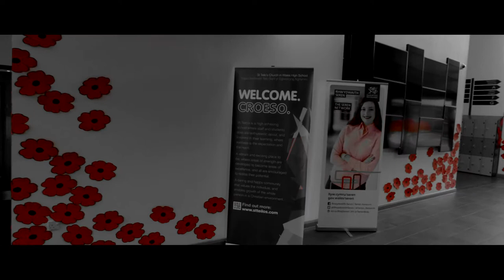Armistice Day , St Teilos School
Short Video for St Telios School Cardiff to commemorate 2017 Armistice day.

Shot On DJI Phantom 3 profession, Edited on Adobe Premier CC